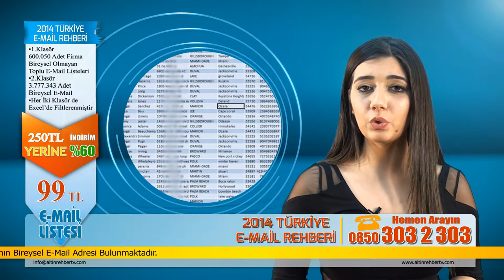2014 Türkiye E-mail Rehberi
2014 Türkiye E-mail Rehberi
2014 yılı güncel 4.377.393 Adet Türkiye Geneli Kurumsal ve Bireysel Toplu Mail Adresi

Türkiye genelinde ki kurumlar, bireyler, firmalar ve firma çalışanlarına ait, alfabetik olarak düzenlenmiş bir toplu mail adresleri listesidir. Türkiye güncel toplu mail adresleri paketinin içerisin de 2 adet güncel e-mail adresleri klasörü bulunmaktadır.